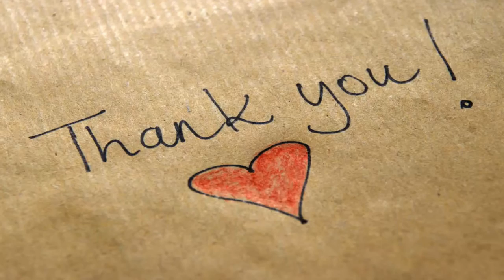Chinese Space Station Will Fall To Earth Within Months - Daily News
China's first orbiting space station, Tiangong-1, was launched in 2011 and termed as the "potential political image" of China — part of a scientific push to wind up space superpower. However, Chinese officials declared on 2016 that they had lost control of the Tiangong-1 and it is expected to crash into the Earth within the next few months.